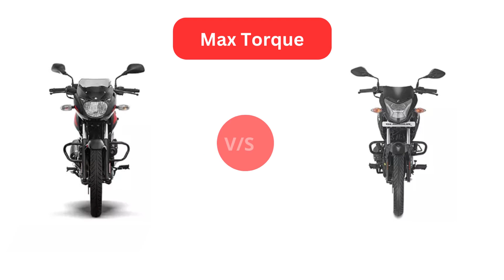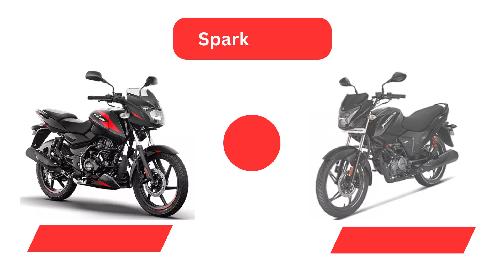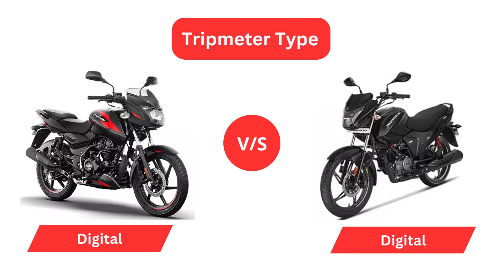Bajaj Pulsar 125 vs Hero Glamour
• Bajaj Pulsar 125 - (Engine Capacity - 124.4 cc, Kerb Weight - 140 kg, Max Power - 11.64 bhp @ 8,500 rpm)
On-Road Price in Delhi - ₹ 98,537

• Hero Glamour - (Engine Capacity - 124.7 cc, Kerb Weight - 122 kg, Max Power - 10.72 bhp @ 7,500 rpm)
On-Road Price in Delhi - ₹ 95,031